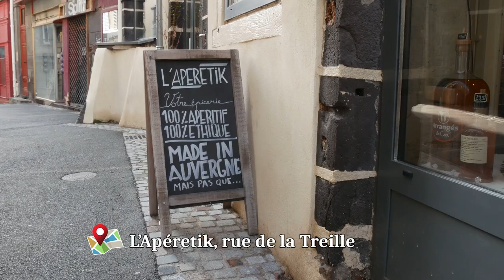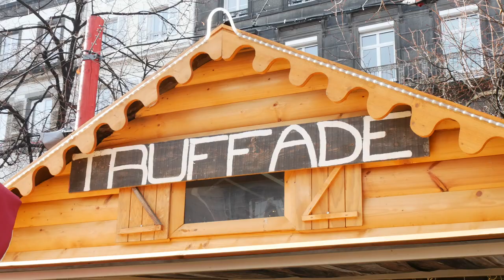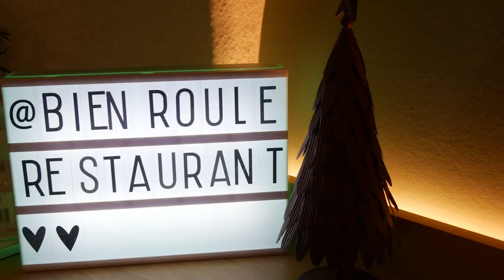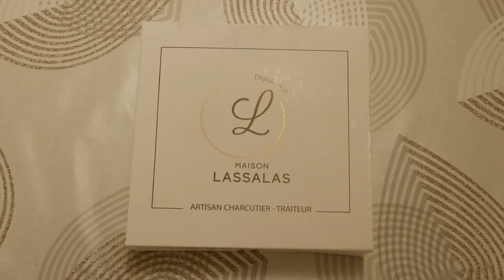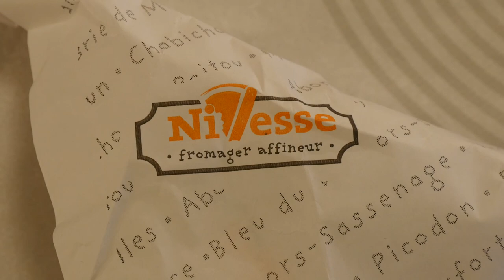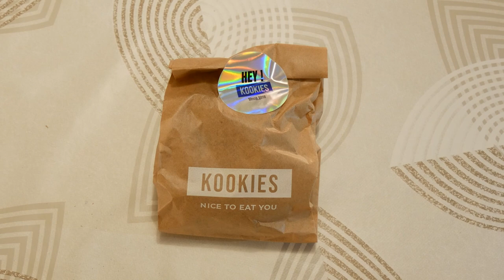Spécialités Auvergnates à Clermont-Ferrand 😍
Un grand merci à L'Aperetik, Bien Roulé et la Fromagerie Nivesse (les adresses sont en-dessous) pour leur participation :

*L'Aperetik
6 Rue de la Treille, 63000 Clermont-Ferrand

* Bien Roulé
39 Rue du 11 Novembre,
63000 Clermont-Ferrand

*Fromagerie Nivesse
23 Pl. Saint-Pierre,
63000 Clermont-Ferrand

Dans cette vidéo, je vous emmène à la découverte des meilleures spécialités culinaires de Clermont-Ferrand et de la région Auvergne. Vous allez pouvoir tester les plats les plus connus, mais également les plus sous-cotés de la gastronomie auvergnate.

Je vous présente les recettes traditionnelles et les produits locaux à ne pas manquer, tels que la truffade, l'aligot, le pâté aux pommes de terre, le Saint-Nectaire, la lentille verte du Puy à la pompe aux pommes, et bien plus encore.

Je vous propose également des adresses de restaurants, d'épiceries et de marchés locaux où vous pourrez déguster ces spécialités authentiques et rencontrer les producteurs locaux.

Si vous êtes un amateur de gastronomie française ou que vous cherchez simplement de nouvelles idées pour vos prochaines vacances en Auvergne, cette vidéo est faite pour vous ! Alors, installez-vous confortablement et laissez-vous guider par mes conseils pour découvrir les meilleures spécialités culinaires de Clermont-Ferrand et de la région Auvergne.

Plan de la vidéo :

00:00 Que manger à Clermont-Ferrand ?
00:08 Marché Saint Pierre (produits du terroir)
00:24 L'Aperetik
01:19 Marché de Noël - Place de la Victoire
01:36 Truffade vs. aligot
03:29 Fromagerie Nivesse
03:49 Fromages d'Auvergne
04:34 Vins d'Auvergne
05:10 Bourriol à Bien Roulé
06:16 Pâté aux pommes de terre
07:46 On teste les fromages d'Auvergne
08:06 Saint-Nectaire
08:48 Fourme d'Ambert
10:03 Comtesse de Vichy
12:00 Pompe aux pommes
13:34 Dessert bonus : Kookies

Liste de mon matériel photo et vidéo :

- Mon portable : Samsung S20 FE 5G

- Mon appareil photo : Lumix G7

- Ma carte mémoire : SDXC SanDisk Extreme 64 Go

- Mon disque dur externe : Toshiba Canvio Basics 4 To Noir

Mon ordinateur : Acer Aspire 7 A715-42G - AMD Ryzen 5 5500U

Je me présente, Olivier François. J'ai eu la chance de beaucoup voyager à travers l'Europe, les Etats-Unis et l'Amérique du Sud à seulement 27 ans ! J'ai même pu vivre 2 fois à l'étranger (USA, Espagne).

Mon but ? Te faire découvrir de nouvelles destinations que ce soit en France comme à l'étranger mais aussi t'aider à mieux organiser tes voyages : budget, assurance, santé, banque, peur de voyager seul ou d'être dans un pays où tu ne parles pas la langue, expatriation, digital nomadisme etc.

Il est plus facile qu'il n'y parait de partir à l'aventure alors ...

Voyageons en toute confiance mes louloutes ! ♥